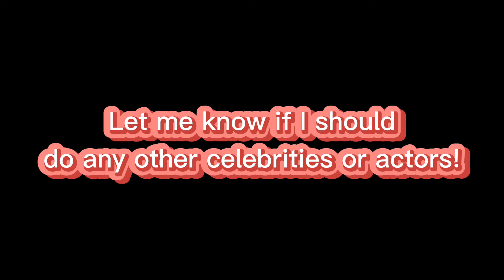Jack Sparrow, Pirates of The Caribbean - But Anime!!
A huge thanks to my friend who asked for this! It was really outside my comfort zone especially as a physical piece. It was really fun though!